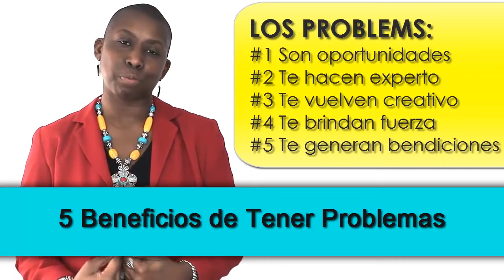5 Beneficios de Tener Problemas - En Vivo Associates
El problema es algo que todos experimentaremos en un momento u otro. La verdad es que los problemas pueden hacer ...

Cada semana con entrevistas en vivo por medio de  YouTube.com/EnVivoLive